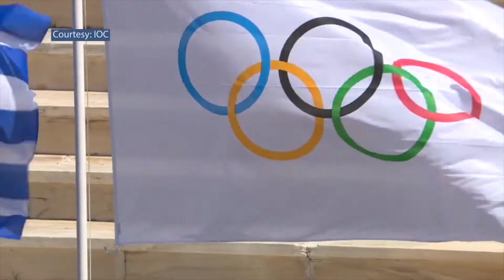SPORTS MAR 20TH